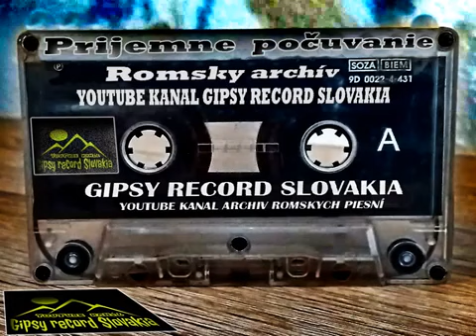Gipsy Mekenzi č 5 demo nahravka 2010